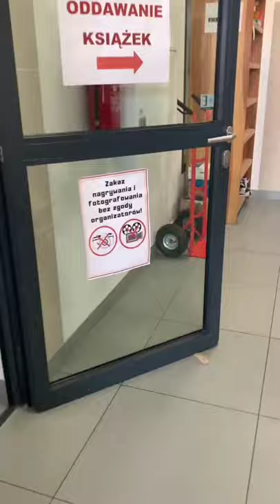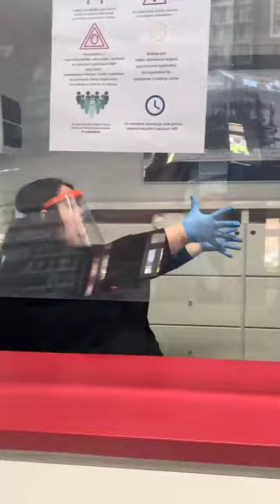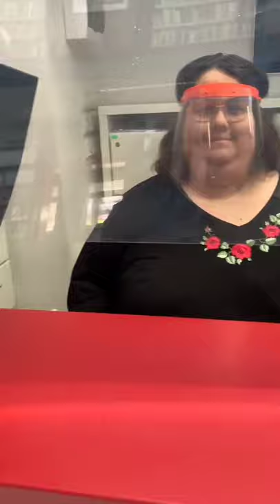Stacja Kultura w czasie pandemii 2020 feat. pan Mariusz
🔊 Stacja Kultura w czasie pandemii 2020 - instrukcja obsługi biblioteki
👏 feat. pan Mariusz [włączcie dźwięk!]
👏 zdjęcia - pani Ania
❓ Boicie się przyjść do biblioteki po ponownym otwarciu? Może martwicie się, że strzelicie gafę? ▶️ Obejrzyjcie filmik, a wszystko będzie jasne!
❓ A może byliście już w bibliotece po ponownym otwarciu? Sprawdźcie, czy robiliście to dobrze.▶️ Niech kojący głos naszego kolegi Was poprowadzi...